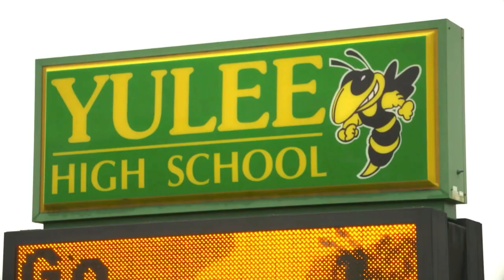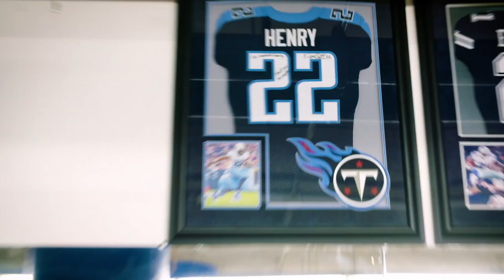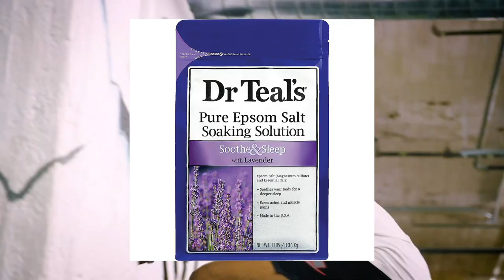Derrick Henry KING Lifestyle is So...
Derrick Henry, Tennessee Titans, AJ Brown, Ryan Tannehill, Robert Woods, Treylon Burks, Austin Hooper, Alabama University, Nick Saban

Inspired by Touchdown, Touchdown Time, The Sportest, District Football, REDZONE, Nonstop Sports, NFL Throwback, TPS, Harris Football

Derrick Henry is anNFL running back born on July 17, 1994, in Yulee, Florida. Derrick is the son of Stacy Veal and Derrick Henry Sr. His parents had him at a very young age, in fact, they were extremely young. Derrick's mother Stacy was only 15 years old and Derrick Henry Sr. was 16 years old. His grandmother was an important figure in his life since she helped them in raising him. Henry often talks about his strong ties with his grandmother and even has a tattoo of her name on his chest. He once told ESPN about his relationship and he stated that she taught him a lot and she still advises him to this day. Derrick’s father has had a troubled life. According to sources, he has been arrested multiple times for his possession of marijuana and cocaine. This young and hungry professional athlete is now a grown man, and one of the NFL’s biggest stars, but how did he get to the highest level in the sport? One would have to go to where it all started to understand.

Inspired by The Millionaire Lifestyle of Derrick Henry

Inspired by Derrick Henry Lifestyle 2022, Biography, Family, Girlfriend, Income, House, Car, Career & more

Inspired by Derrick Henry on building a healthy routine | Dawn 'Til Dusk | The Players' Tribune

Inspired by Top 10 Things You Didn't Know About Derrick Henry! (NFL)

Inspired by WHY NFL PLAYERS ARE REALLY SCARED OF DERRICK HENRY (THE TRUTH)

Inspired by Titans RB Derrick Henry Discusses Frustrating Night vs Bills

Inspired by 10 SECRETS DERRICK HENRY IS HIDING FROM THE NFL..

Inspired by Derrick Henry 'VICIOUS' Stiff Arms || HD

Inspired by How Derrick Henry Saved His Career with the Tennessee Titans

Inspired by Hardest Hits on Derrick Henry